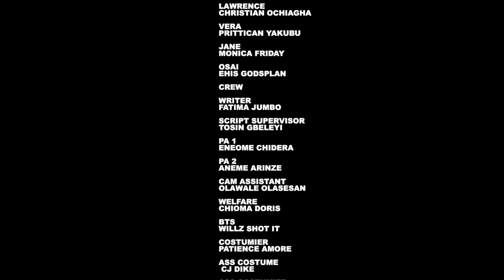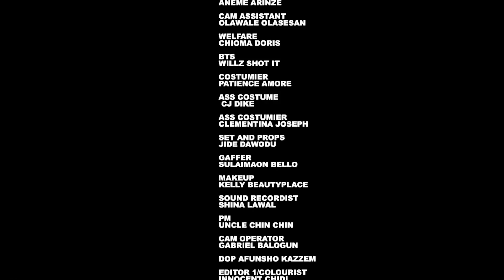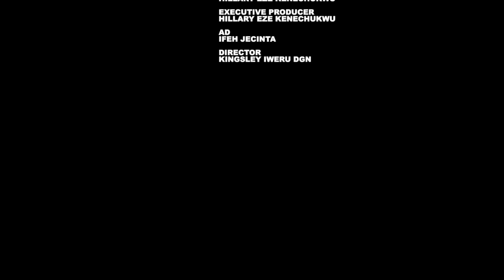IN LOVE WITH MY BOSS - RUTH KADIRI, CHRISTIAN OCHIAGHA, MONICA FRIDAY, CHIOMA OKAFOR Nigerian Movie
Lawrence is in love with his boss, Franca as much as she is in love with him too. Unfortunately, Franca couldn't allow herself to bring what she had with her chef to go public. Watch this movie and let us know your thoughts about love and class in this very interesting and lesson-packed Nollywood Love Movie.

DELIVERY GUY